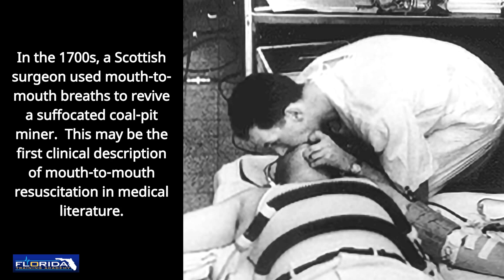Reversing Death: The History of CPR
The history of cardiopulmonary resuscitation (CPR) can be traced as far back as the literary works of ancient Egypt (c. 2686 – c. 2181 BCE). However, it was not until the 18th century that credible reports of cardiopulmonary resuscitation began to appear in the medical literature.